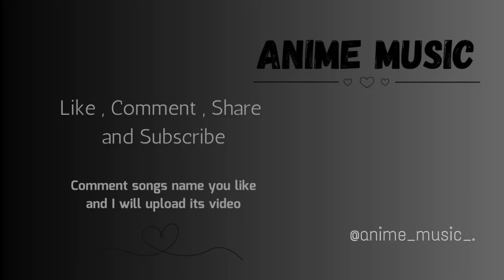That's my girl | original audio | by Fifth Harmony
That's my girl by Fifth Harmony
original audio.